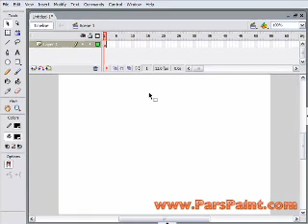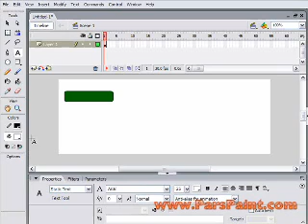Flash Tutorial 1